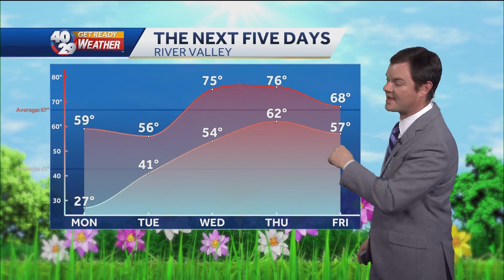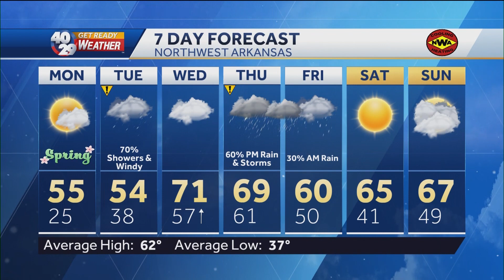Robert Suhr 40/29 News At 6pm Forecast 3-19-23